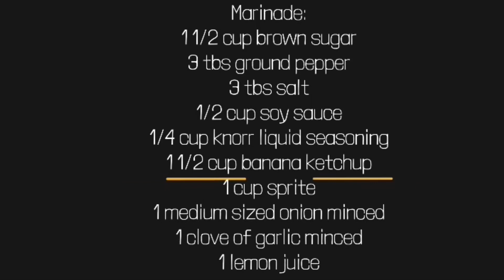CHICKEN INASAL | BARBECUE CHICKEN | FILIPINO RECIPE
Chicken Inasal is a favourite in our family! Try it out! It’s kids approved 👍🏻👍🏻👍🏻

Chicken Inasal Recipe:

9 pieces chicken thigh with legs attached
1 1/2 cup brown sugar
3 tbs ground pepper
3 tbs salt
1/2 cup soy sauce
1/4 cup knorr liquid seasoning
1 1/2 cup banana ketchup
1 cup sprite
1 medium sized onion minced
1 garlic head minced
Juice of 1 lemon or you can use calamansi juice

Audio credits